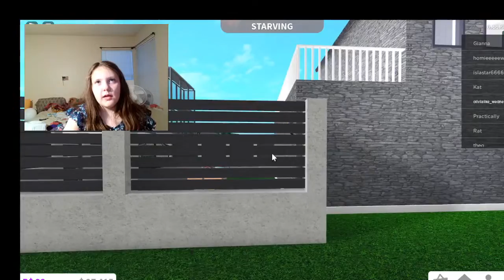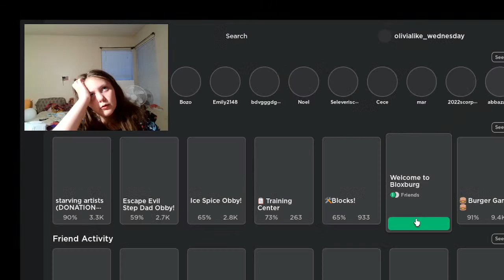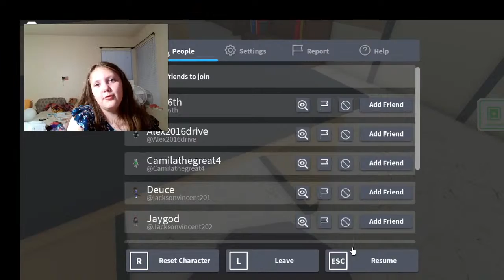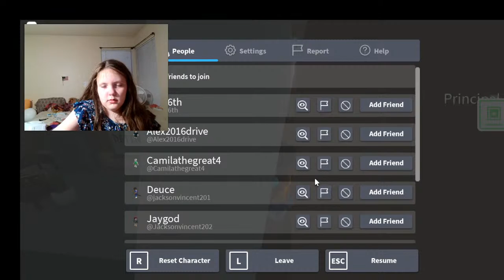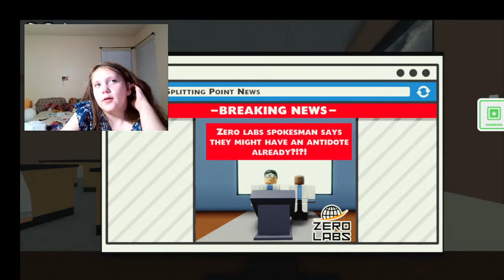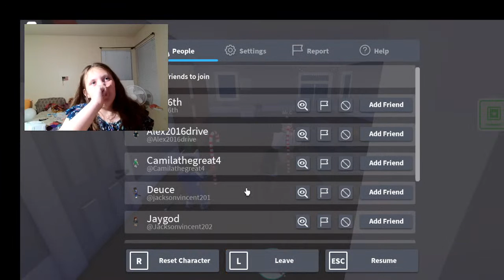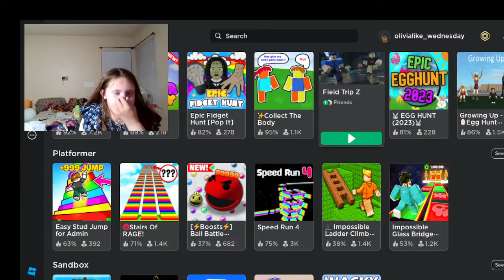Gaming with olivia cole Live Stream